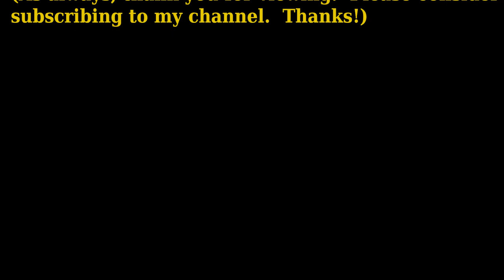"Wallflower" (first take)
A very pretty song.

Ron